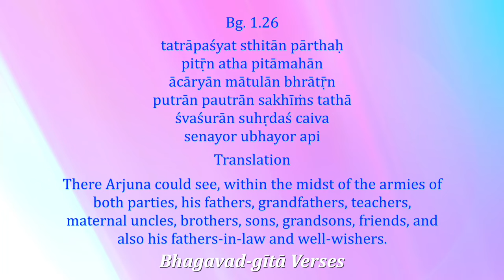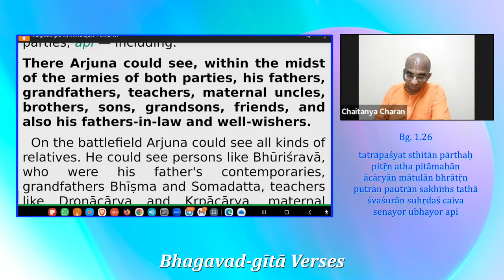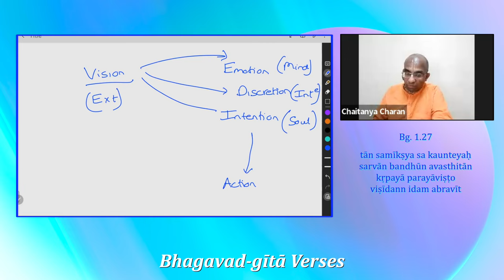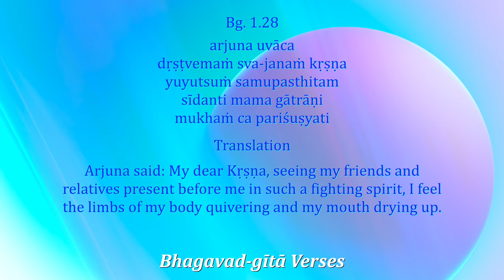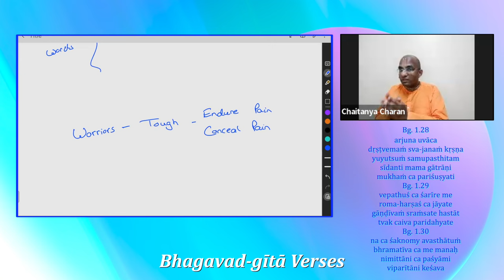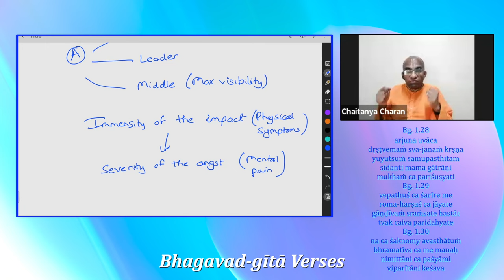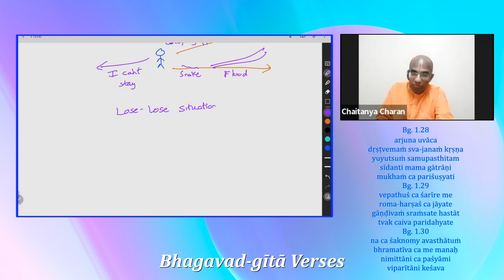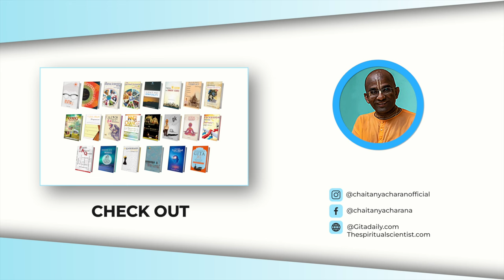Arjuna’s unbearable agony- Gita Verses 7, Chapter 1 verses 26-30